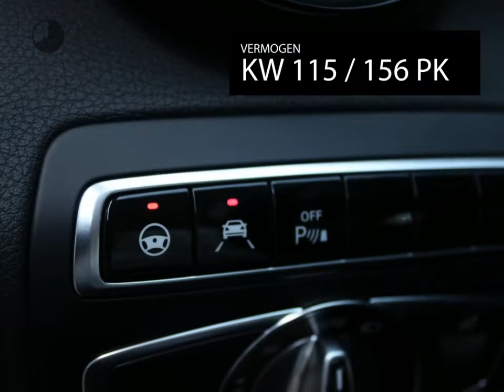Mercedes-Benz C-Klasse C 180 Ambition Avantgarde Automaat